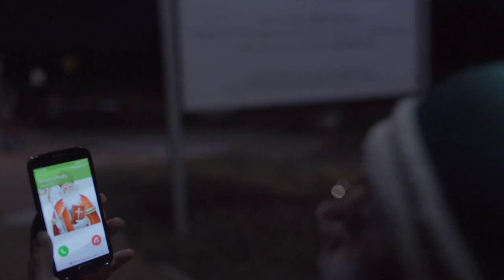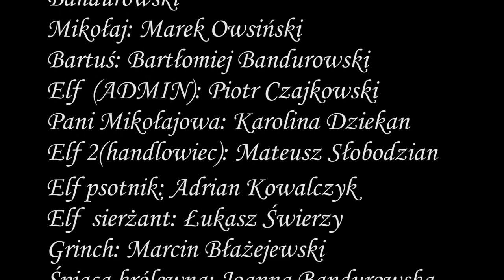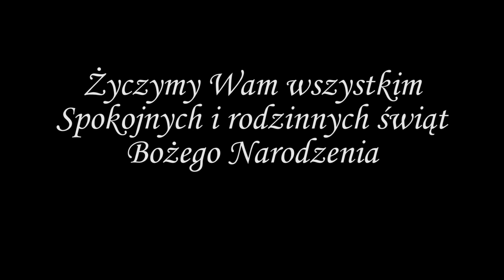Opowieść Wigilijna - Światłowodowy Mikołaj ( fiber optic santa - christmas carol )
Film INTERNET SERWIS BANDUROWSKI